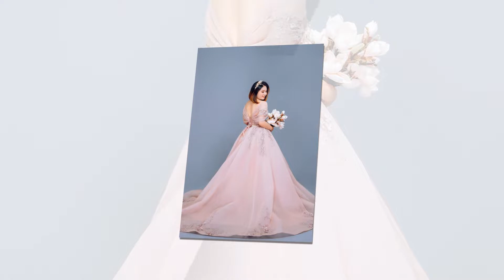HAPPY WEDDING "MINH TRUNG - KIM ÁNH"